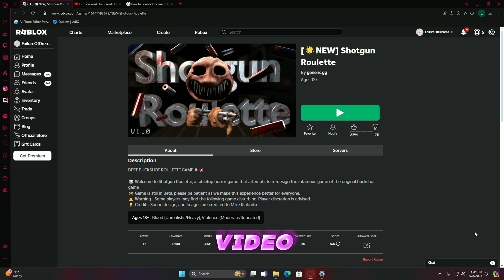I Survived A Roblox Buckshot Roulette